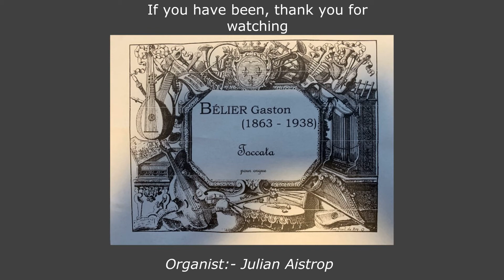Belier Gaston Toccata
Lincolnshire Organ Association | Julian Aistrop
Toccata by Gaston played on 3 Hauptwerk sample sets throughout the piece.
Starts with Piotr Grabowski's Friesach in Austria
1' 51" Essen, Germany (Voxus Virtual Organs)
3' 27" Hauptwerk's own Salisbury Cathedral, UK